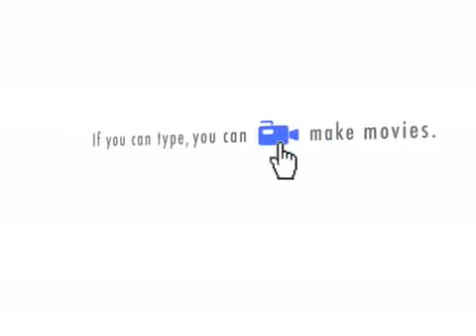The British Man vs. Japanese Woman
Ching Ching